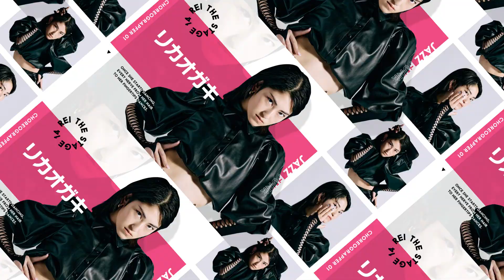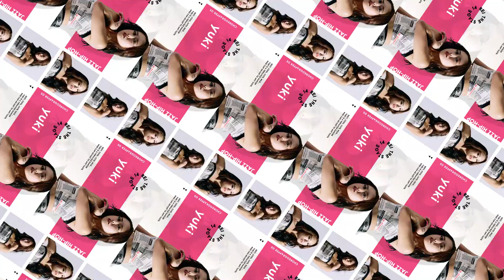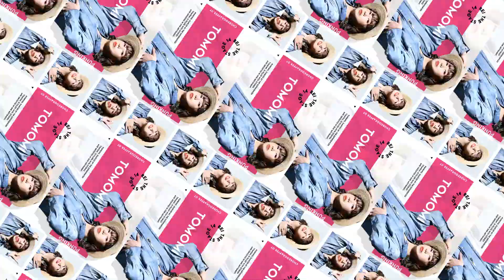【Rei The Stage vol.14】/OPENING MOVIE